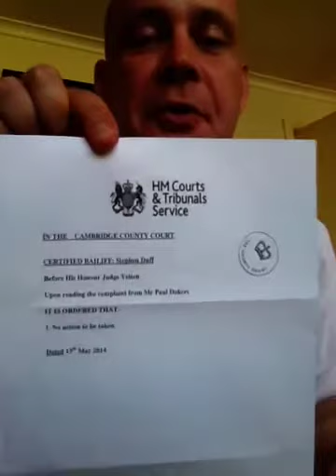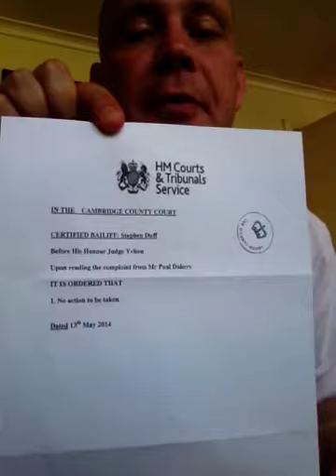Yet another bent judge!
This is relevant to truck drivers too!!